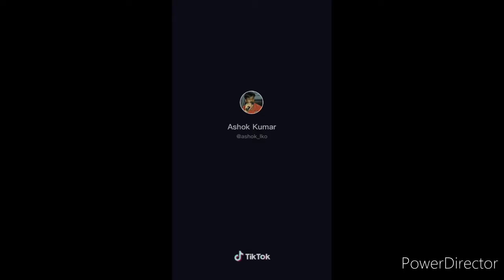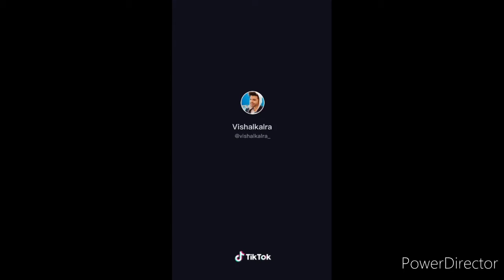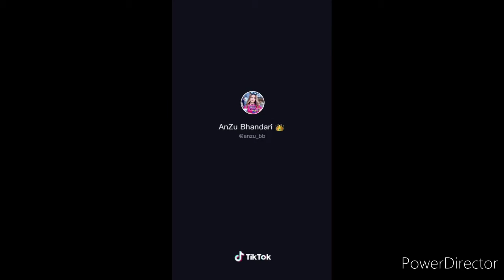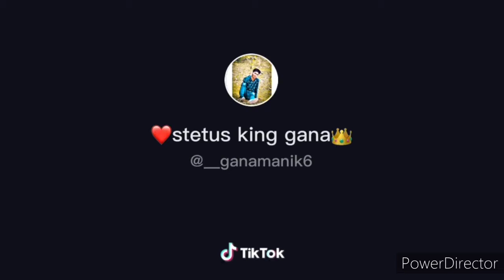Tik Tok video//Tik Tok fanny & Romantic video 😃🤣 🤣🤣 🤣🤣 🤣